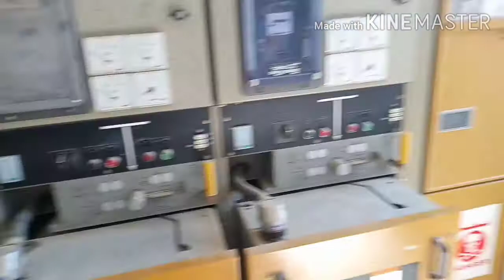REMOVING OF POWER CABLE AND CONTROL CABLE FROM CONTROL PANEL SWITCH GEAR TO TRANSFORMER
REMOVING OF POWER CABLE AND CONTROL CABLE